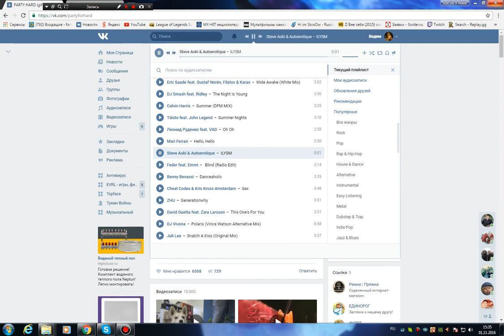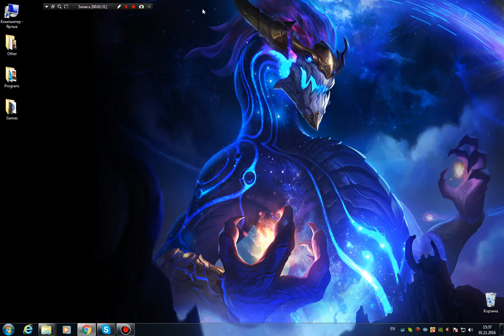Тема для Рабочего Стола (Музыкальная) Dragon Lord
Данная тема работает под 3 частоты.